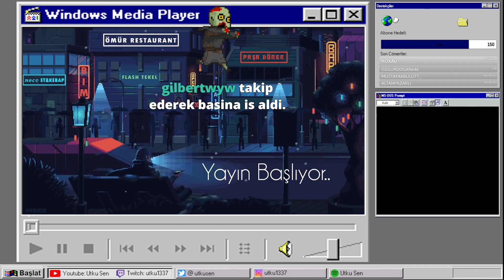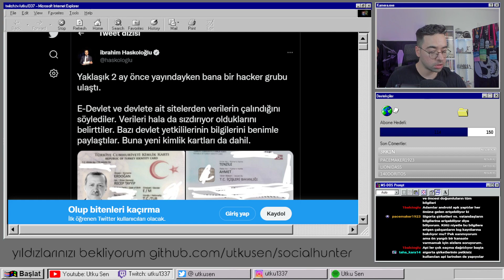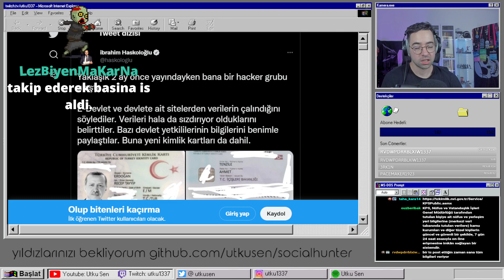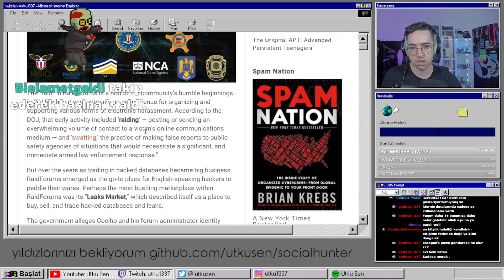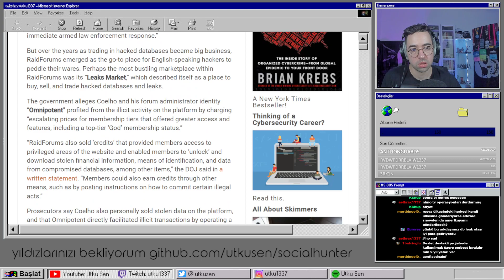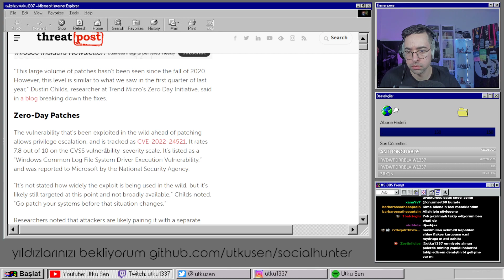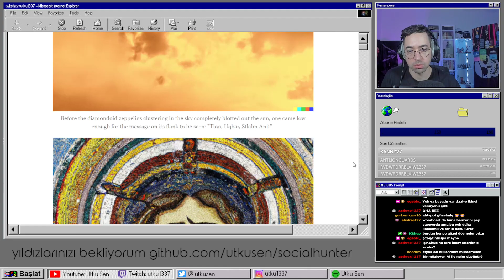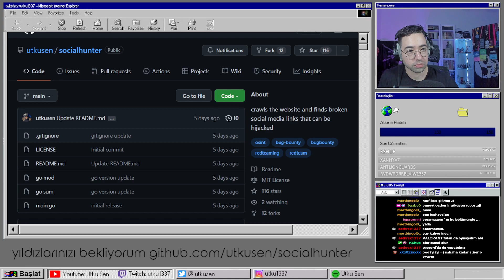e-devlet hacklendi mi, raidforums kapandı -siber alemden havadisler 57. bölüm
Konusulan konular:
- E-devlet hacklendi mi
- Raidforums kapandi
- AB icerisinde kurulacak yuz tanima sistemi
- Windows'ta yeni zero-dayler
- Dall-e 2'den yeni ornekler
- Redditle
- Socialhunter